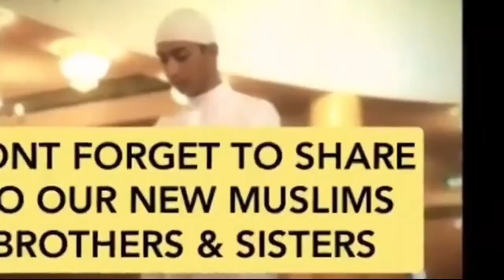BAKIT ISLAM ANG TUNAY NA RELIHIYON